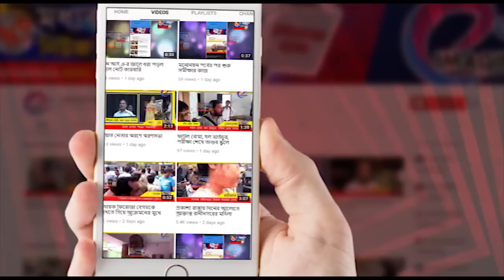জলঙ্গীতে ট্রাকের ধাক্কায় প্রাণ গেল ছাত্রীর